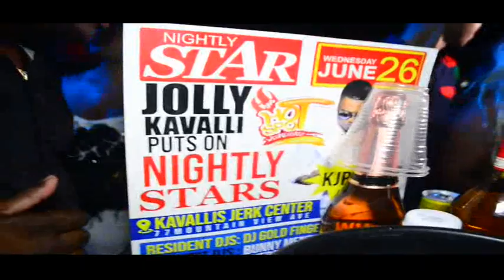BOX📦 A MONEY FATHER DELLY YEAR TO YEAR SPLASH MUSIC BY STONE LOVE. JUNE 2019